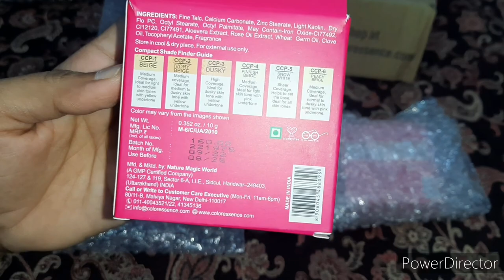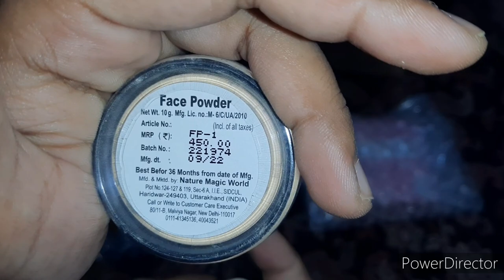Coloressence compact powder review in Hindi/coloressence/Coloressence HD loose powder Review